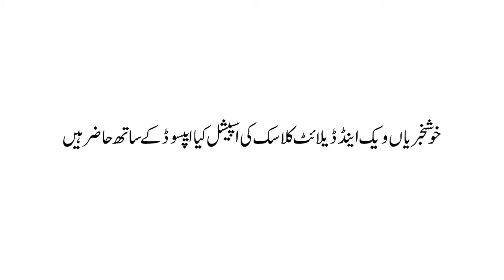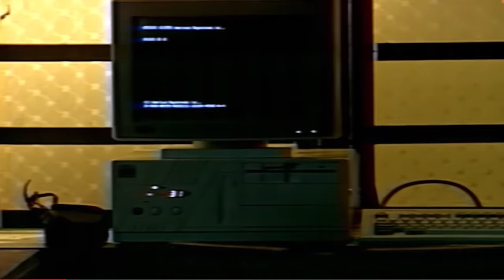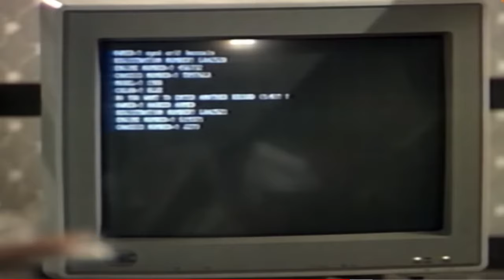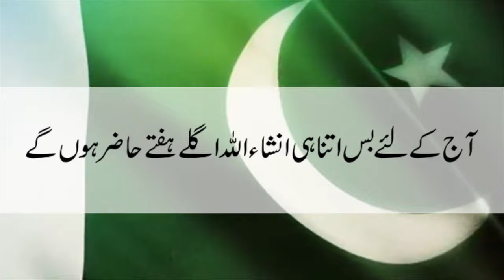Drama Review of Dhuwan - PTV Classics - Khushkhabrian Weekend Delight - Classics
Today our team is discussing, one of the finest and blockbuster dramas ever made on Pakistan's Police Department - " Dhuwan". The story of this drama revolves around five young friends, each with a different background, who want to bring a positive change in society in order to serve their country.
Cast:
AshirAzeem as A.S.P Azhar;
Nabeel as Dr. Dawood;
AsalDinKhan as Naveed
WajidAliShah as Wajid
ZubairKhanAchakzai as Hameed
NazliNasr as Sara
Nayyar Ejaz as Salman
Watch this episode to relive the golden era of PTV.
Enjoy watching and don't forget to give your feedback.